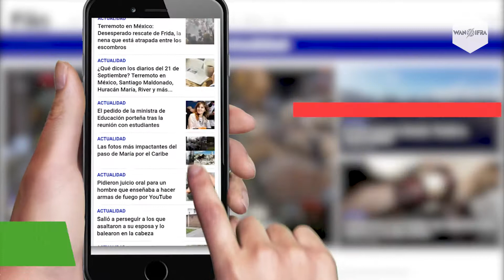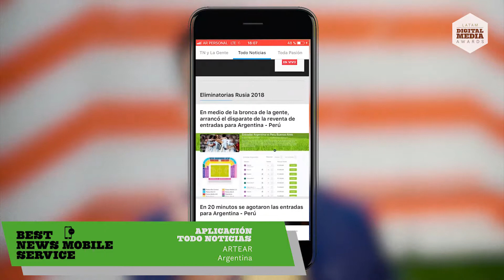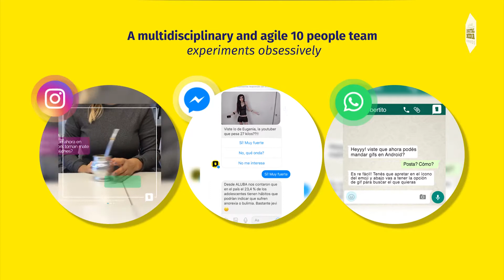Best News Mobile Service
FILO.news, Argentina

Elecciones de EE.UU. en móviles, Clarín, Argentina

Aplicación Todo Noticias, ARTEAR, Argentina

UNO, Grupo América, Argentina